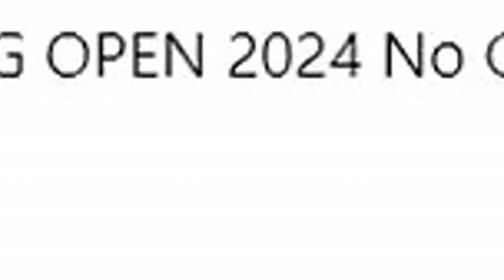British rap star makes unexpected career change: musician wins gold medal in same competition as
British rap star makes unexpected career change: musician wins gold medal in same competition as Hollywood star Tom Hardy